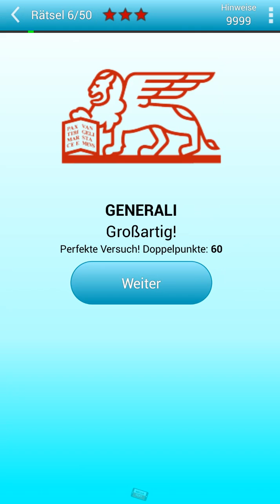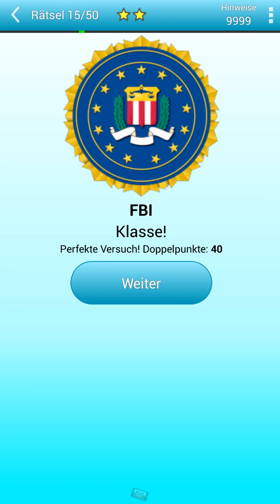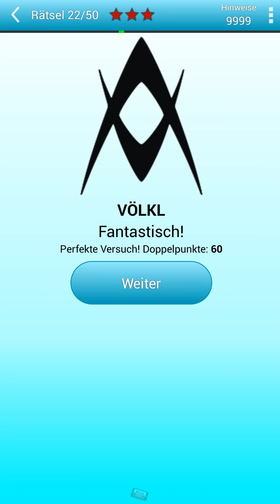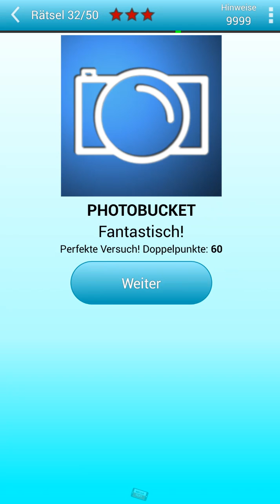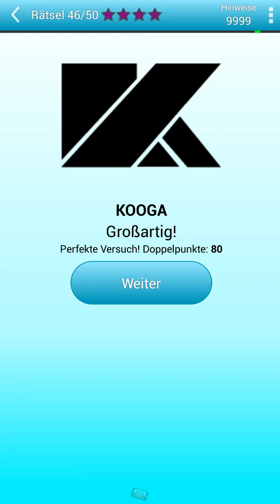Picture Quiz : Marken Logos - Stufe 20 Rätsel 1-50 - Komplettlösung Lösung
Picture Quiz : Marken Logos - Stufe 20 Rätsel 1-50 - Komplettlösung gespielt für

Alle 50 Rätsel Stufe 20

Rätsel 1 : 0:00
Rätsel 2 : 0:06
Rätsel 3 : 0:12
Rätsel 4 : 0:18
Rätsel 5 : 0:24
Rätsel 6 : 0:30
Rätsel 7 : 0:36
Rätsel 8 : 0:42
Rätsel 9 : 0:48
Rätsel 10 : 0:54
Rätsel 11 : 1:00
Rätsel 12 : 1:06
Rätsel 13 : 1:12
Rätsel 14 : 1:18
Rätsel 15 : 1:24
Rätsel 16 : 1:30
Rätsel 17 : 1:36
Rätsel 18 : 1:42
Rätsel 19 : 1:48
Rätsel 20 : 1:54
Rätsel 21 : 2:00
Rätsel 22 : 2:06
Rätsel 23 : 2:12
Rätsel 24 : 2:18
Rätsel 25 : 2:24
Rätsel 26 : 2:30
Rätsel 27 : 2:36
Rätsel 28 : 2:42
Rätsel 29 : 2:48
Rätsel 30 : 2:54
Rätsel 31 : 3:00
Rätsel 32 : 3:06
Rätsel 33 : 3:12
Rätsel 34 : 3:18
Rätsel 35 : 3:24
Rätsel 36 : 3:30
Rätsel 37 : 3:36
Rätsel 38 : 3:42
Rätsel 39 : 3:48
Rätsel 40 : 3:54
Rätsel 41 : 4:00
Rätsel 42 : 4:06
Rätsel 43 : 4:12
Rätsel 44 : 4:18
Rätsel 45 : 4:24
Rätsel 46 : 4:30
Rätsel 47 : 4:36
Rätsel 48 : 4:42
Rätsel 49 : 4:48
Rätsel 50 : 4:54